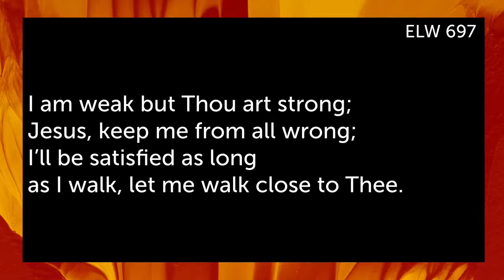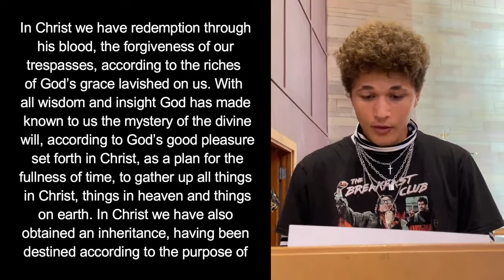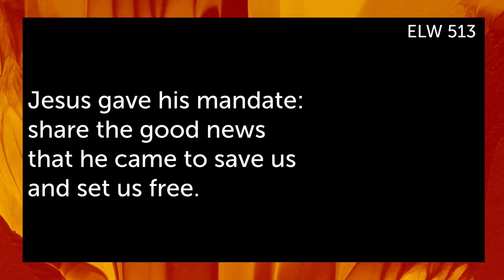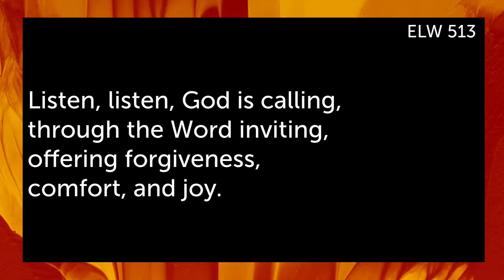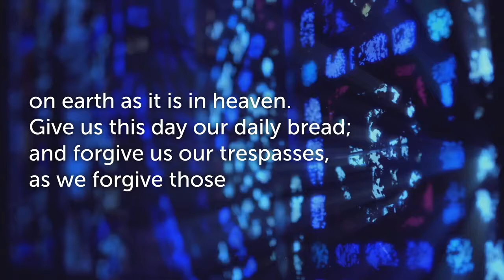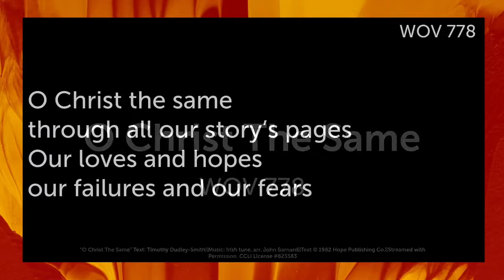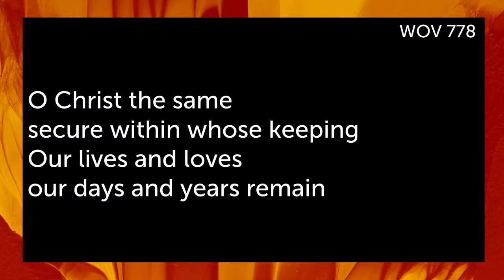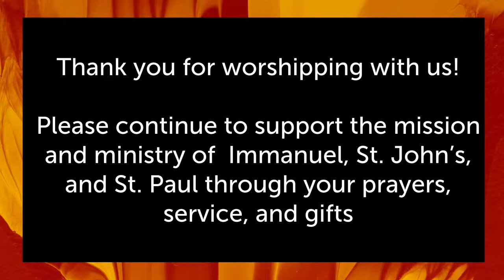Tri Church Online Worship, Seventh Sunday after Pentecost, July 11, 2021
Abounding love of God to you! Thanks for worshiping with us! You are most welcome to communion today by using elements (bread/cracker & wine/juice) from your dwelling places. All are welcome at the Lord's Table! Tri Church is a partnership in the Gospel between Immanuel, St. Paul and St. John's ELCA Lutheran Churches of Rock Falls & Sterling, IL.

Pastor Bree
Immanuel Lutheran
501 8th Ave.